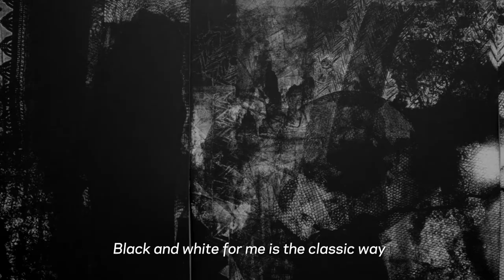The Mosaic Rooms presents: Mohammad Omar Khalil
Mohammad Omar Khalil talks about his prolific career as a master printmaker and his current exhibition at The Mosaic Rooms titled 'Homeland Under My Nails.'